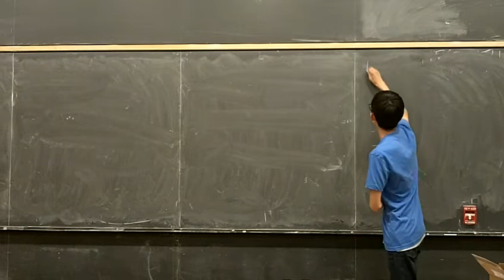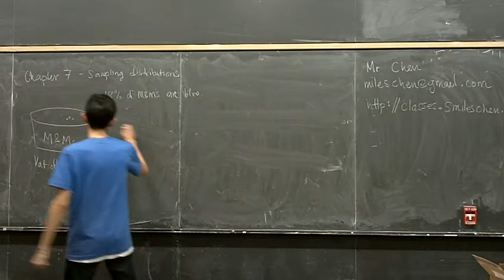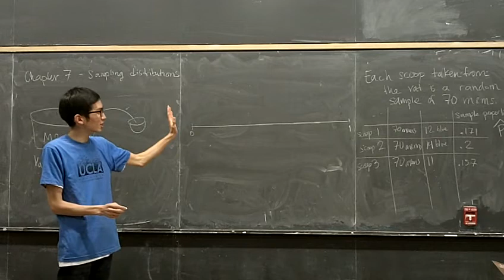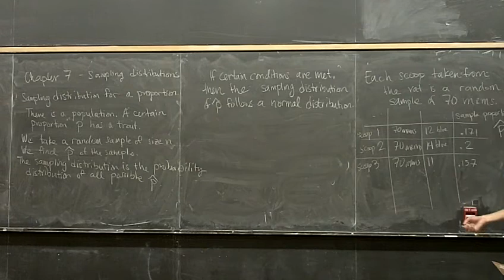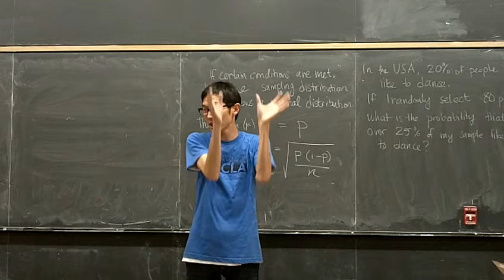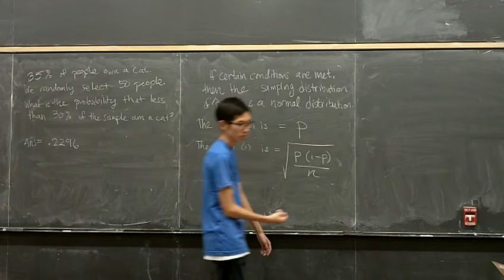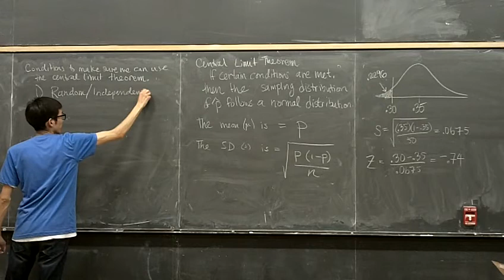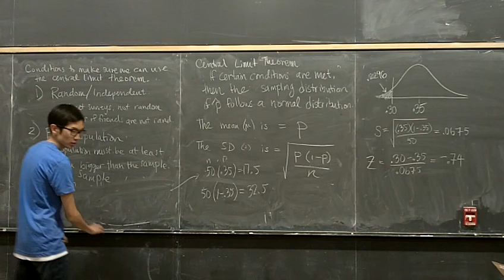Stat XL 10 Lecture May 22 2013 Part 1